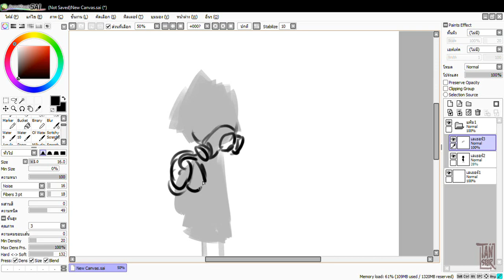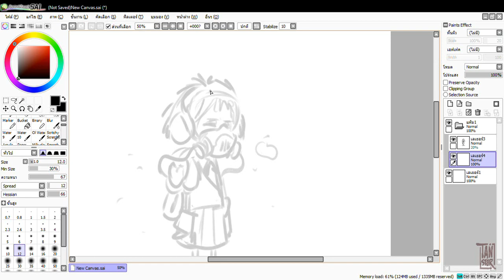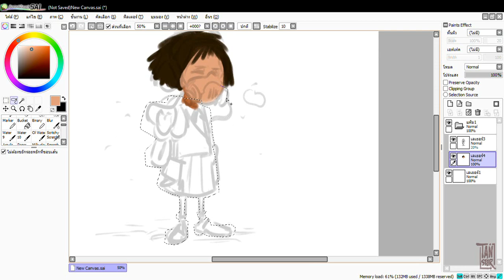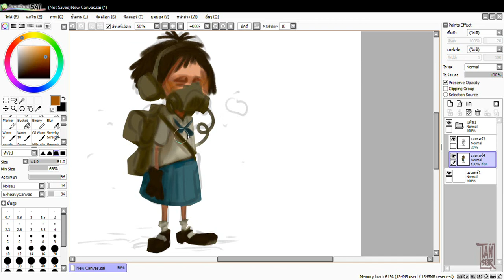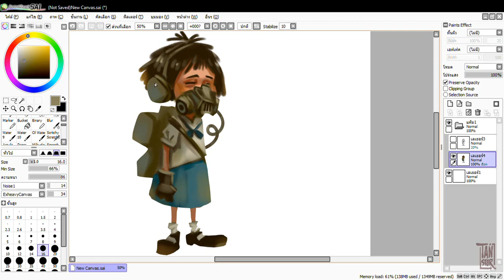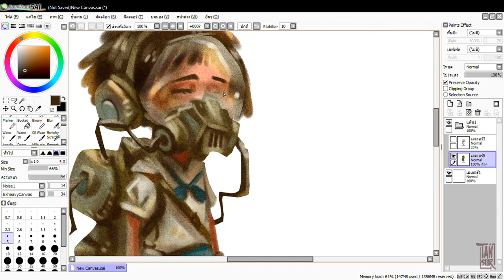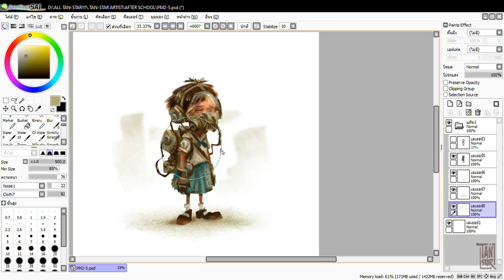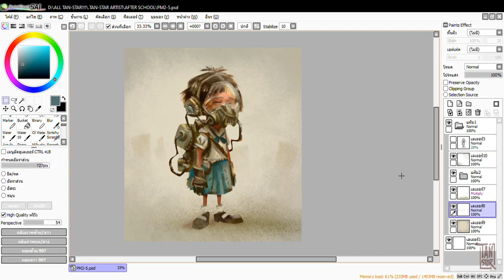GIRL WITH A GAS MASK • (PM2.5 Air Pollution) | digital speed paint by Painttool SAI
A little Girl with a Gas mask
Inspired by air pollution (PM2.5) in Thailand

digital painting with Paint tool SAI
✪ Music Track
Dirty shoes blues